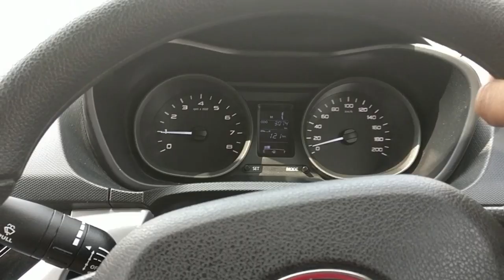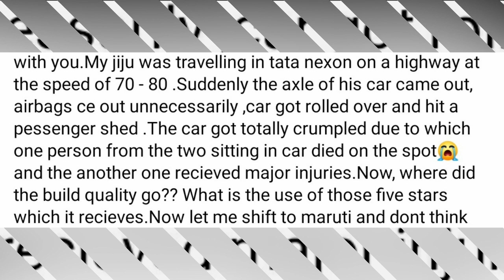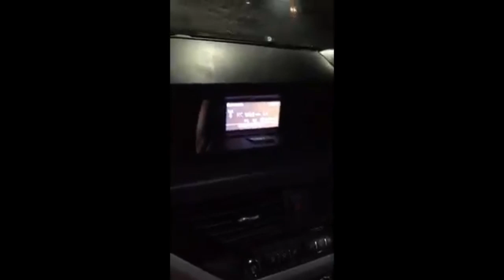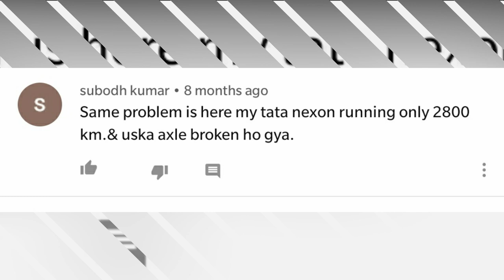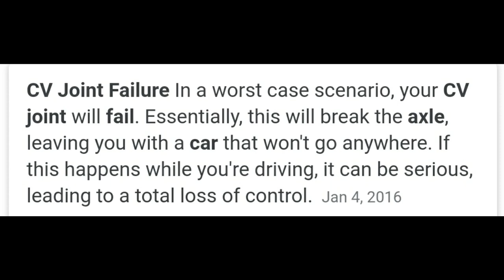Most Shocking accident of nexon | Nexon build quality | Nexon axle problem ? | Nikhil Rana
It is one of the most shocking and worst accident  of Nexon I came across in recent times as described by the deceased owners relative in a facebook post , then he got in touch with me on phone to share some more details about the accident.
watch the video to see the problem.
Video is available with subtitles

Do watch this video for all the accessories needed to upgrade your nexon to top model :

Learn to drive automatic car AMT in 8 minutes | Automatic car chalana sikhe in hindi :